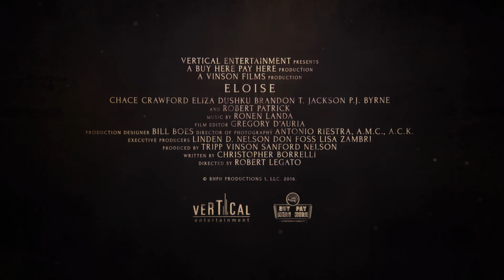Eloise Official Trailer (Dir. Robert Legato).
Synopsis: Four friends break into an abandoned insane asylum in search of a death certificate which will grant one of them a large inheritance. However, finding it soon becomes the least of their worries in a place haunted by dark memories.

Director: Robert Legato.

Writer: Christopher Borrelli.

Cast: Eliza Dushku, Robert Patrick, Chace Crawford.